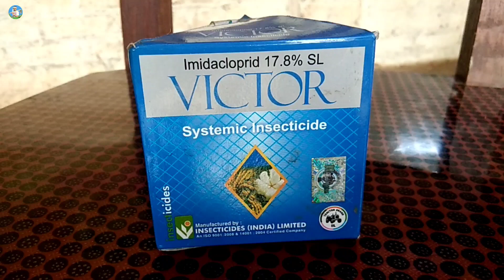अमरूद में कभी किड़े नहीं पड़ेंगे करें यह काम | Amrud me kide kyon padte Hai | insecticide for guava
अमरूद में कभी किड़े नहीं पड़ेंगे करें यह काम | Amrud mein kide kyon padte Hai | insecticide for guava

doston aaj ki is video me main aapko ye bataya Hai ki. amrud mein kabhi kide nahin padenge amrud ke kitnashak. ye bataya gaya hai ummid hai aapko ye video bahut pasand Aaegi.
insecticide for guava
amrud ke liye kitnashak
amrud mein kide kyon padta hai
amrud ki kheti
guava cultivation